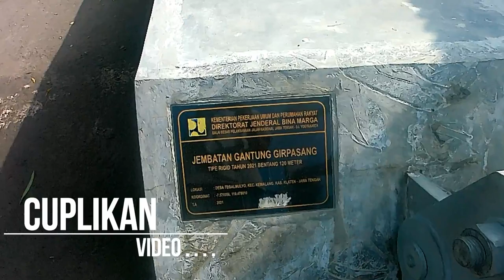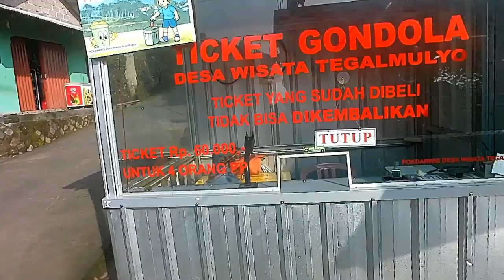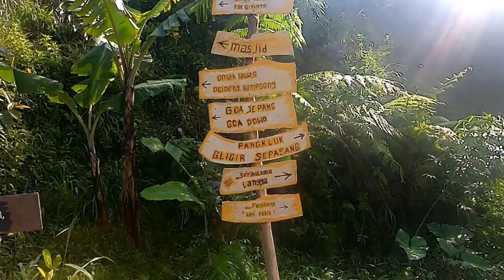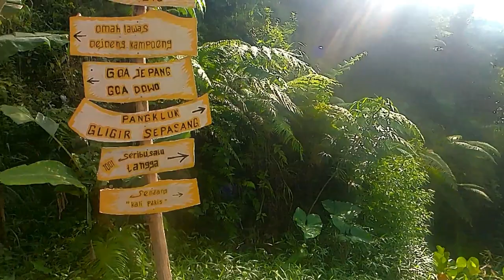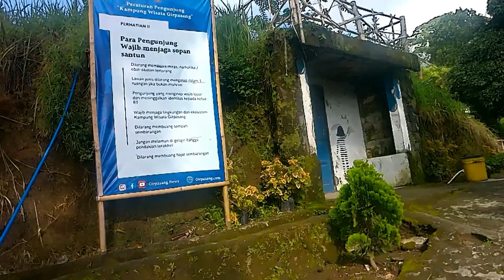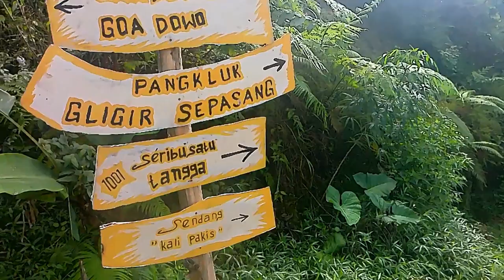Explore Lengkap Jembatan Girpasang Klaten